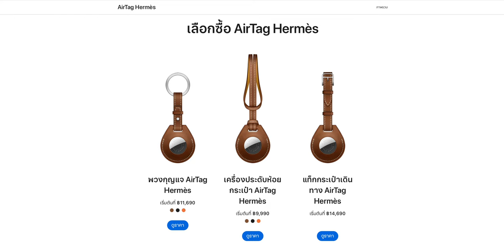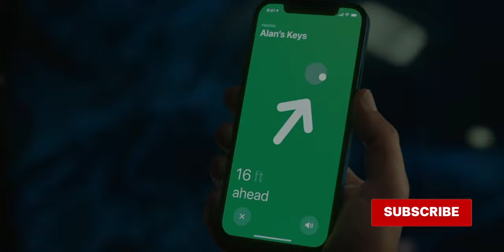AirTag สั่งซื้อได้แล้วที่ Apple Store ออนไลน์ ราคา 990 บาท | iMoD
Apple เปิดให้สั่งซื้อ​ AirTag (อุปกรณ์ติดตามสิ่งของ) แล้วที่ Apple Store ออนไลน์ ราคา 1 แพ็คอยู่ที่ 990 บาท, 4 แพ็ค 3,390 บาท

AirTag เป็นอุปกรณ์ติดตามที่สามารถนำไปห้อย คล้อง ติดกับสิ่งของ หรือใส่ไว้ในกระเป๋าเพื่อให้ติดตามหาตำแหน่งสิ่งของต่าง ๆ ได้ง่ายขึ้นผ่านแอป Find My ใน iPhone, iPad

🛒 อุปกรณ์เสริม AirTag ก็เปิดจำหน่ายแล้วเช่นกัน

▶️ ข้อที่ควรรู้เกี่ยวกับ AirTag ก่อนซื้อมาใช้งาน